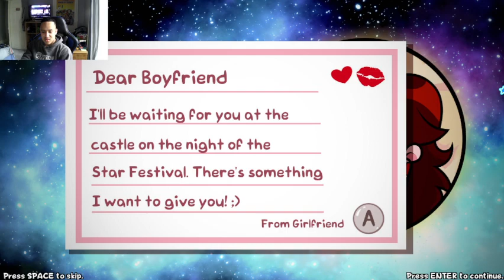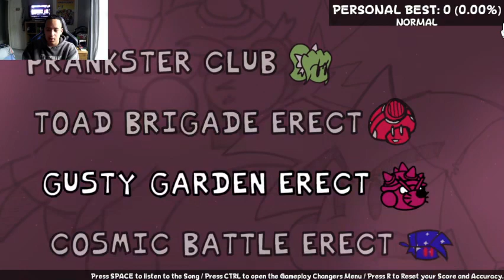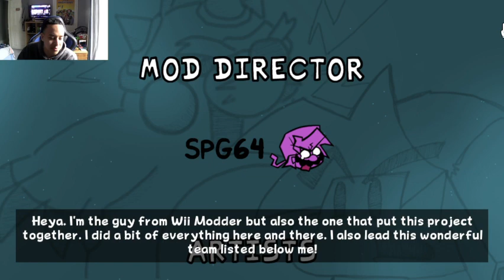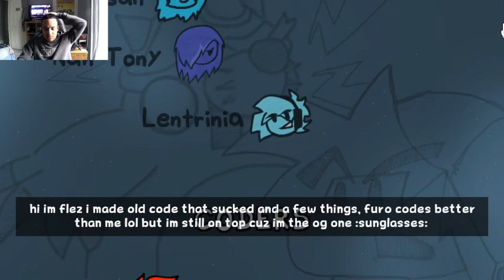Super Funkin Galaxy V2 Longplay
Mod By @SPG64